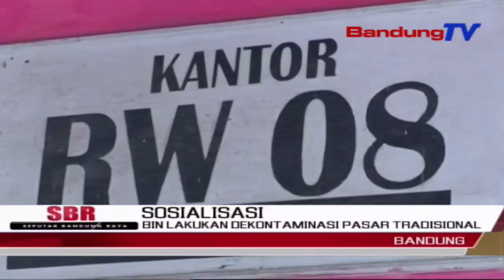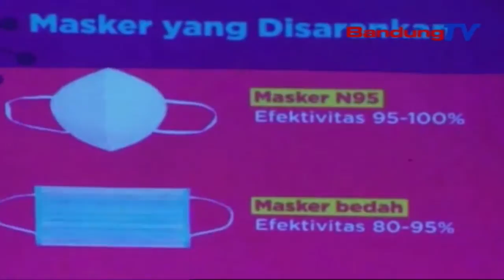BIN Lakukan Dekontaminasi Pasar Tradisional | SBR | BANDUNGTV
SBR | BANDUNGTV | IRFAN RAMANDA | Tim Dekontaminasi Velox Badan Intelijen Negara, kembali melakukan sosialisasi Protokol Kesehatan, sekaligus melakukan penyemprotan cairan desinfektan, di kawasan Pasar Kordon, dan area Masjid Baitul Jannah, yang berlokasi di Kelurahan Margasari Kecamatan Buah Batu Kota Bandung. Puluhan warga mendapatkan edukasi, mengenai cara berkegiatan ditengah pandemi Covid-19.